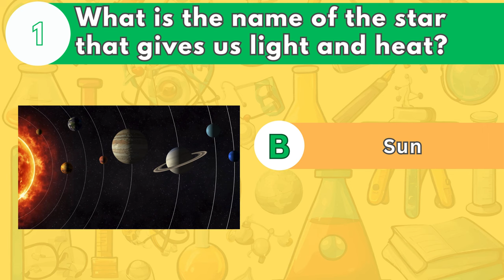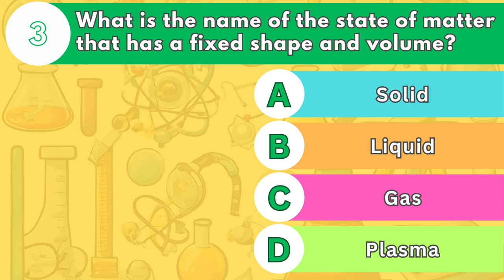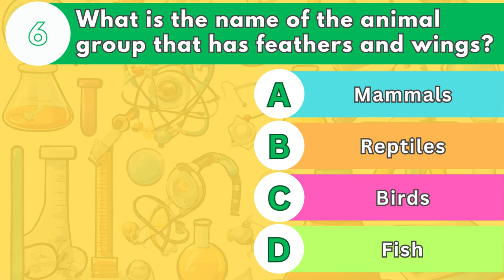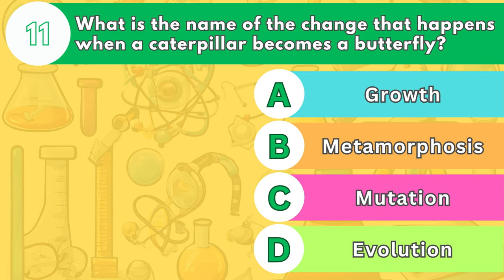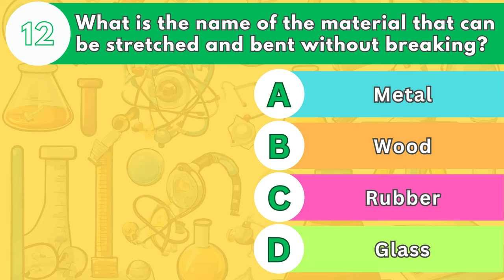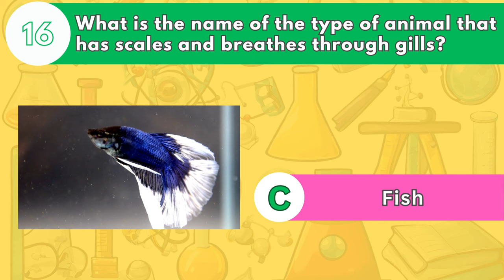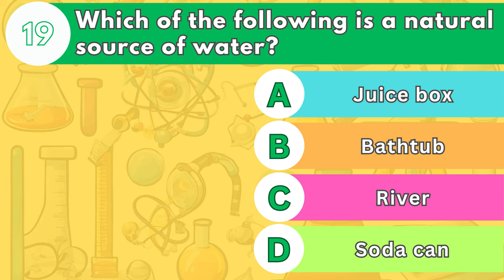Can You Ace This Science Quiz for Kids? Challenge Yourself and Your Friends! | Questions and Answers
Do you love science and want to learn more about the world around you? If so, you should try this science quiz! This quiz will test your knowledge of different topics such as plants, animals, matter, energy, weather, and more. You will have to answer 20 multiple choice questions and see how many you can get right. The quiz is fun and easy, and it will help you review what you have learned in class. You can also challenge your friends and family to see who knows more about science. Are you ready to play this science quiz? Have fun and good luck! 😊